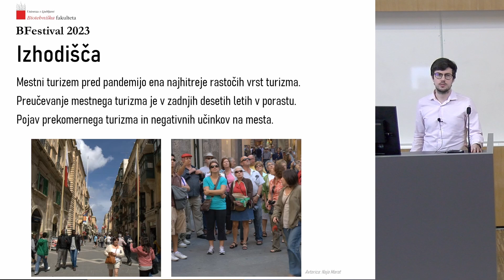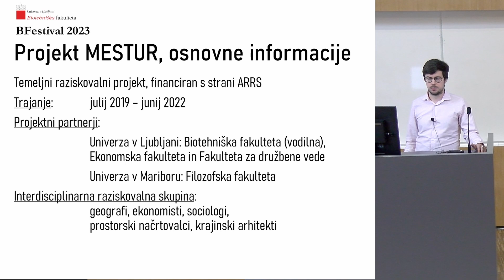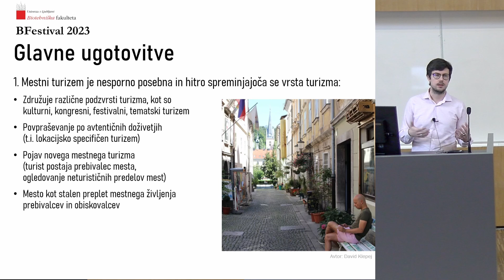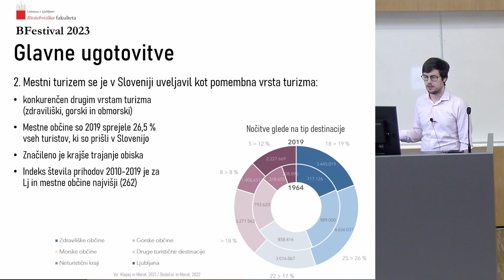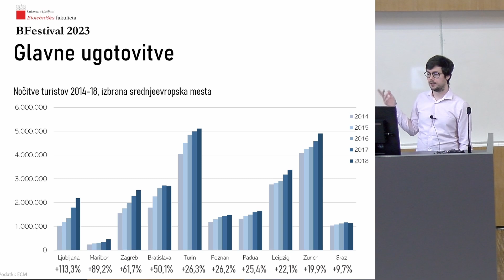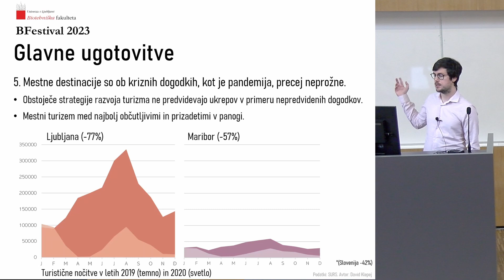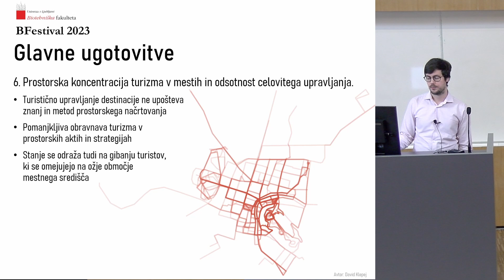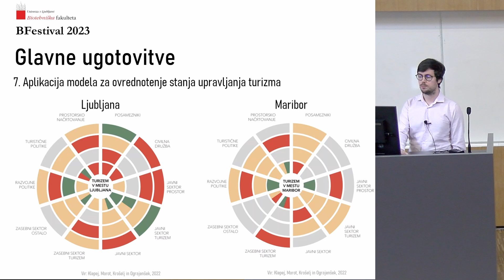Bfestival 2023 - Mestni turizem - nadloga mesta ali njegova dodana vrednost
Mestni turizem - nadloga mesta ali njegova dodana vrednost

doc. dr. Naja Marot in David Klepej, Oddelek za krajinsko arhitekturo

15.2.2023